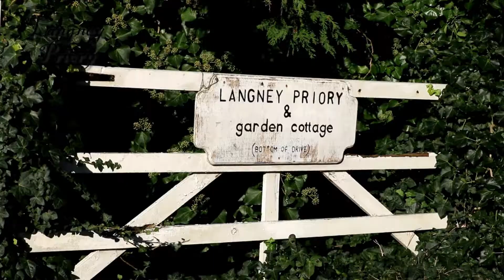The Langney Priory Project - Public Support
Langney Priory is the oldest building in Eastbourne. It has fallen into disrepair over the years but there is growing support to breathe new life into the building and grounds.